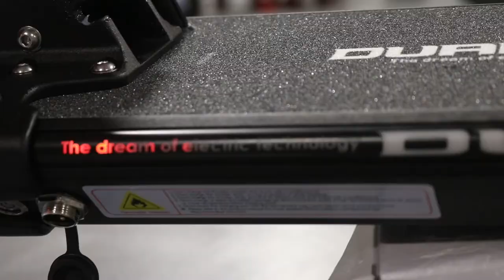2021 Dualtron Mini | SCOOTER TIME